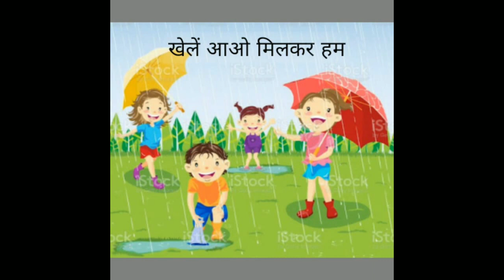A.P Government 6th class Hindi 1st lesson( बारिश ) in new text book lahar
बारिश ( kids version )